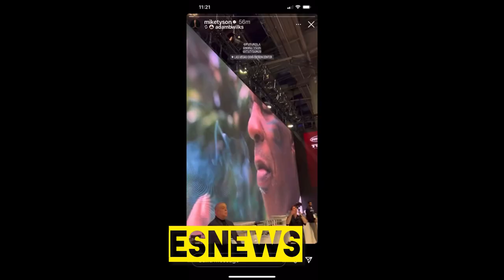OSCAR - RYAN GARCIA COMING OFF A KO LOSS FACING ANOTHER BIG PUNCHER